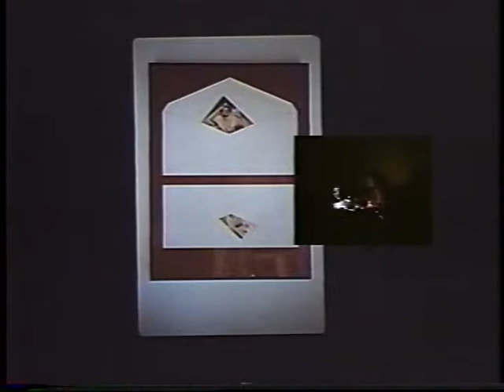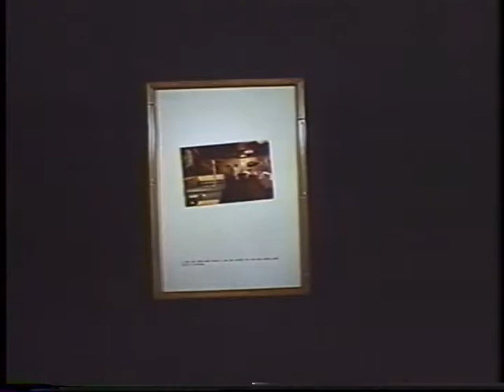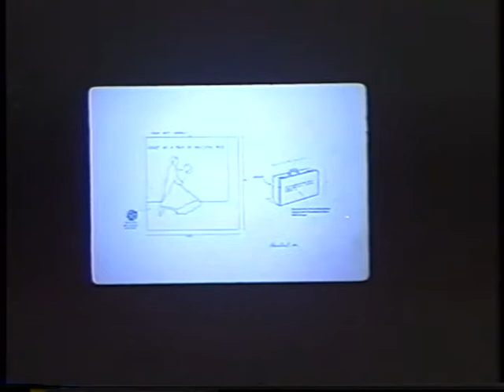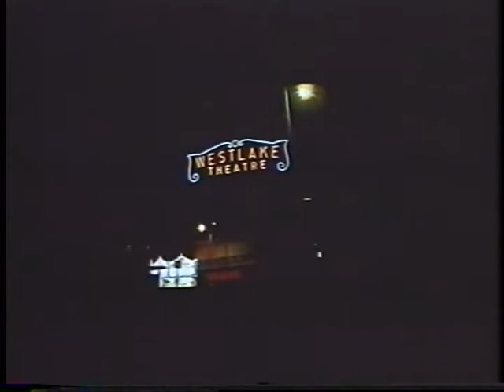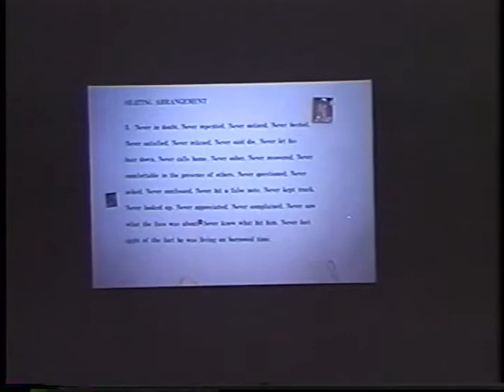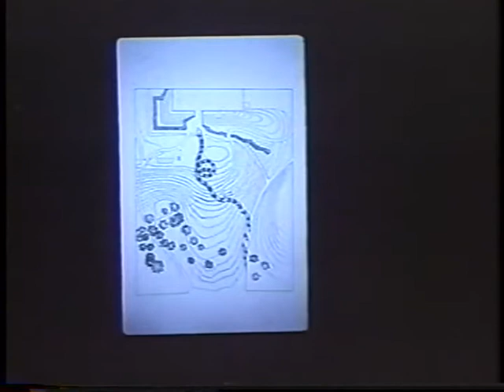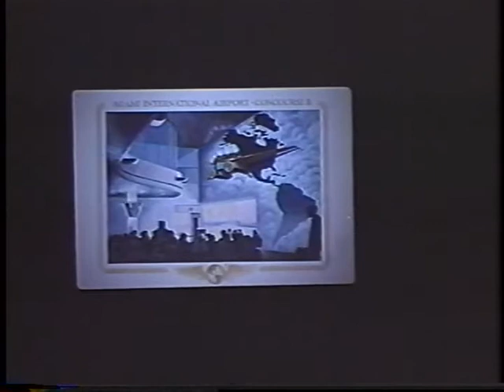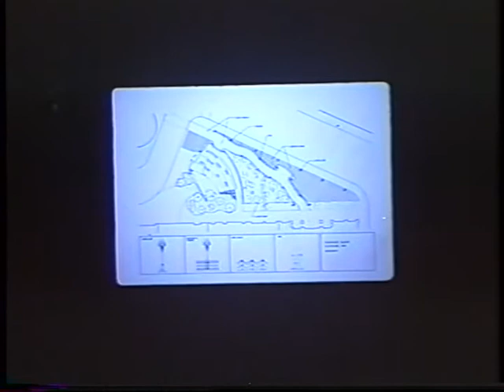Alexis Smith (November 6, 1996)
Elyse Grinstein introduces Alexis Smith as a Los Angeles-born multi-media artist whose work provides “insight into how we think and live, our identity, the collective American unconscious, our wistfulness as Americans, and our notions of purpose, destiny, and progress.” Smith begins by presenting her early temporary installations.

Smith presents several permanent works including the Keeler Grand Foyer in Grand Rapids, Michigan, and the MacArthur Park mini-monuments in Los Angeles.

Smith presents several projects including Men seldom make passes at girls who wear glasses, a project for the Robert Venturi addition to the Museum of Contemporary Art San Diego, the Jane series of collages, and Same Old Paradise.

Smith presents several projects including the Snake Path at UCSD, the New World installation for House and Garden Magazine, and the Los Angeles Convention Center terrazzo floors.